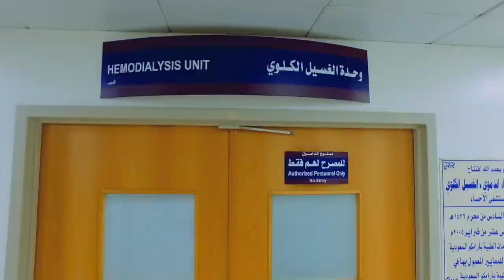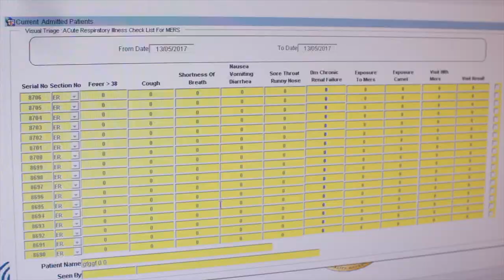Don't let MERS CoV sneak up on you Al Ahsa Hospital Saudi Arabia Short Version